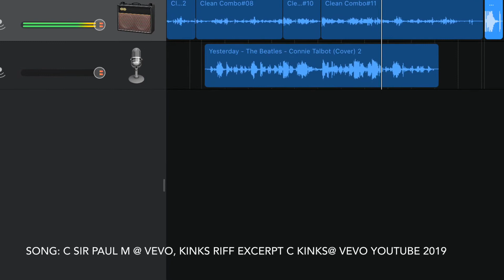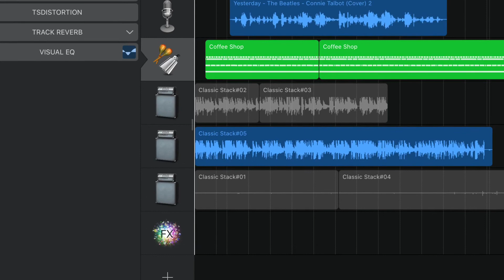Connie Talbot ft 🌛🐈🎸📱🕊🎸🙉📺7 Oct 11 Tele Take 2-A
Connie Tabot YESTERDAY Squier Fender Tele Take 2 , Squier P Bass Noodle 1
song: c Sir Paul M @  VEVO ..i had try a first bassline, ran out of battery,..
YouTube 2019..so, i tried TelecasterTrack again,..SEE YA ‘ ROUN NEW YEAR! Adios! Hope someone enjotpys this. The simple Studio Percussion track i made in 10 min time, hope OK 🕊
no time now, i was up 630 to 730 a.m. doing this guitar track,...no edits,..